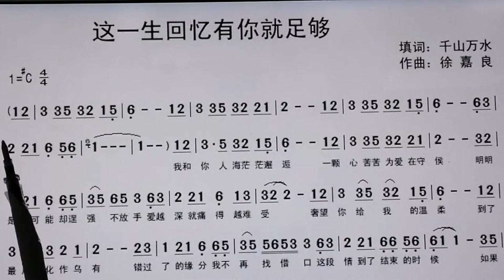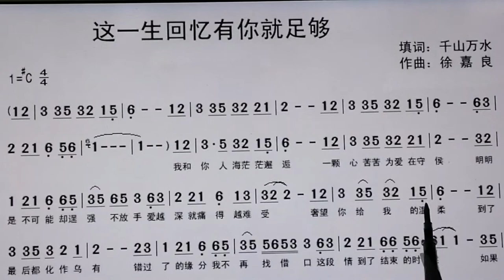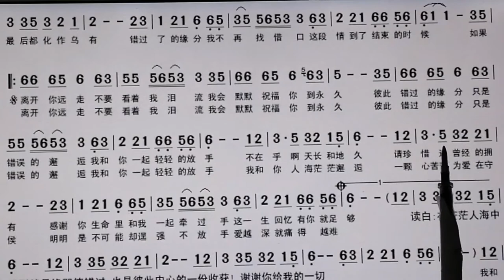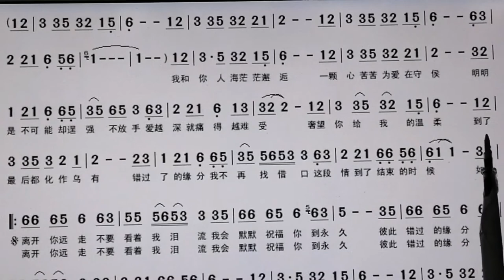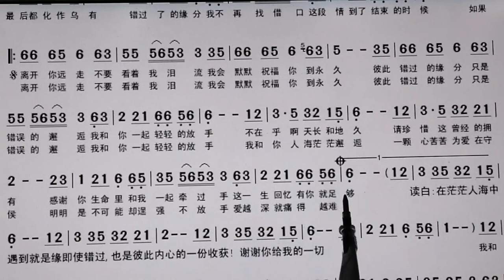词谱对照视唱《这一生回忆有你就足够》